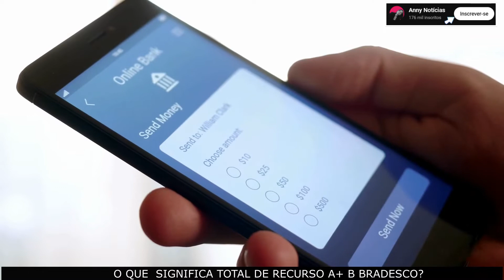O QUE SIGNIFICA TOTAL DE RECURSO A+ B BRADESCO - total bloqueado (b) bradesco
Nesse vídeo você saberá o que significa total de recursos A+B Bradesco. Então, se você tem dúvidas sobre os recursos disponíveis na sua conta do Bradesco esse vídeo é para você e vai sanar suas dúvidas sobre os recursos A+B Bradesco.